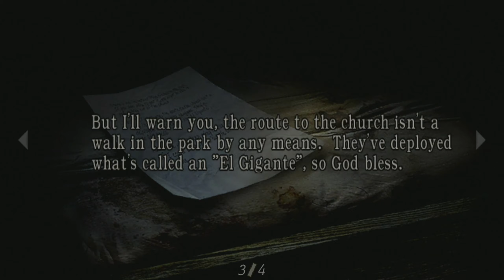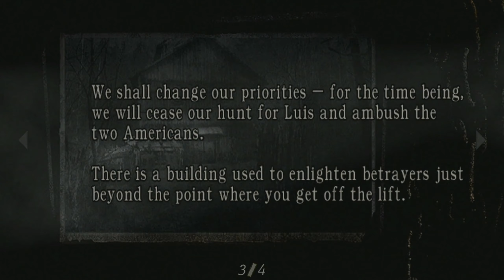Resident Evil 4 Longplay - Chapter 2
Resident Evil 4 is a 2005 survival horror third-person shooter game developed by Capcom Production Studio 4 and published by Capcom. It was originally released for the GameCube on January 11, 2005. Players control U.S. government special agent Leon S. Kennedy, who is sent on a mission to rescue the U.S. president's daughter Ashley Graham, who has been kidnapped by a cult. In rural Spain, Leon fights hordes of villagers infected by a mind-controlling parasite and reunites with the spy Ada Wong.

Hey friend! Thanks for checking out my channel. Super uber cool YT guy here. Currently streaming Friday and Saturday @ 9:30pm est. Come hang out for some horrible gameplay and bad jokes! Working on some awesome videos in the meantime.

Thanks so much for taking time out of your day to watch my crappy content! Blah blah blah SMACK THAT SUB AND THUMBS UP BUTTON LAWLZ! I play a variety of games, but Call of Duty is one of my favorite series to play (unfortunately lol).